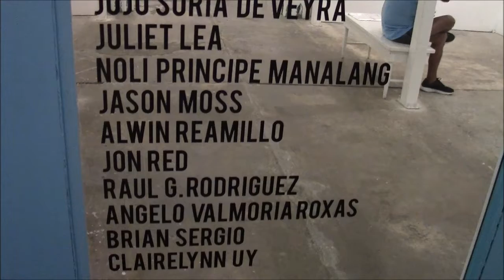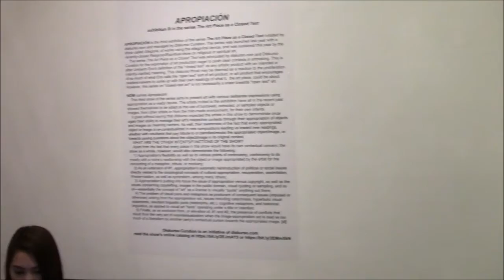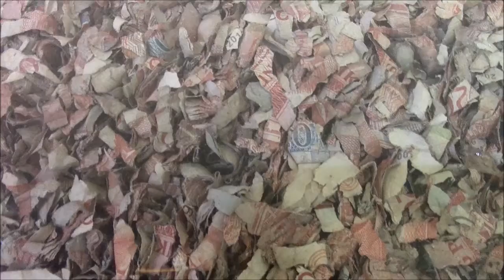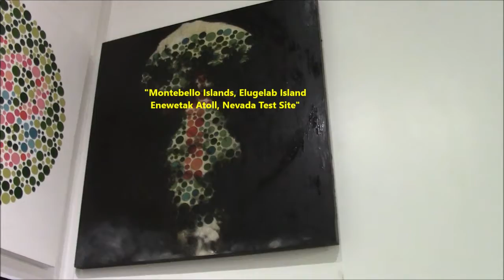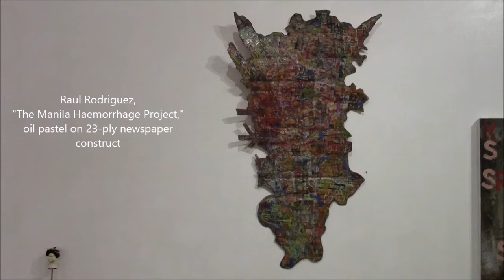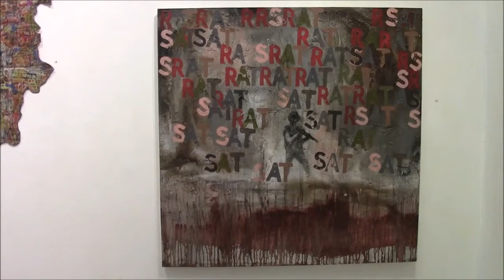Apropiacion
A tour of the works in the Apropiacion group show, the third in the series The Art Piece As a Closed Text. March 19 to April 5, 2019. Curated by diskurso.com.